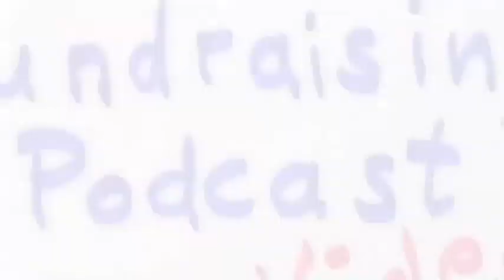FUNDCAST #029 - IFC 2011 Rückblick von Jörg Fester (Dt. Fundraising Verband)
Das letzte Fundraising-Podcast VIDEO vom International Fundraising Congress 2011. Der Geschäftsführer des Deutschen Fundraising Verbandes, Jörg Fester, erzählt über seine Eindrücke